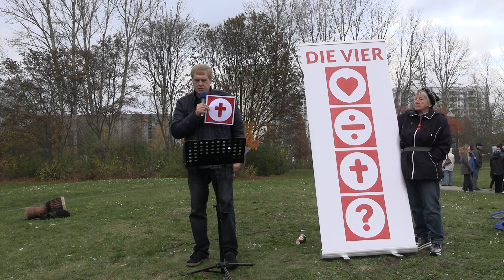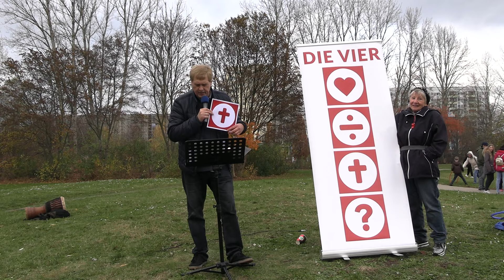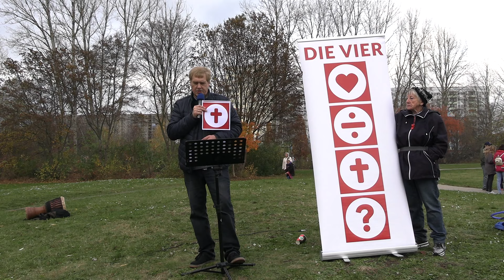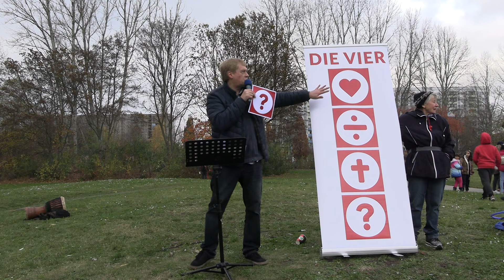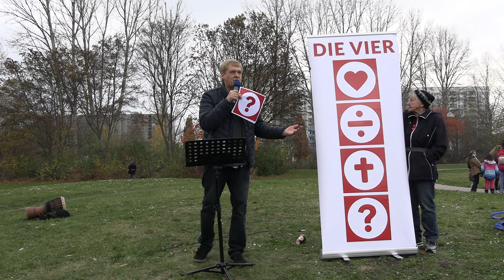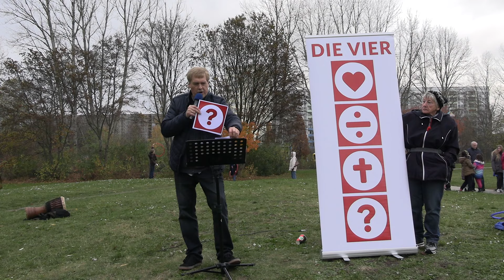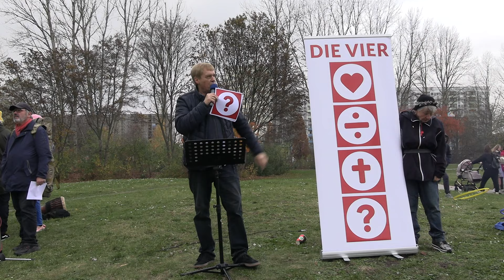Die wichtigste Botschaft der Welt - VIER ELEMENTE - Predigt Markus Rapp in Berlin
VIER ELEMENTE der wichtigsten Botschaft der Welt.
Diese Predigt habe ich auf unserem vierten evangelistischen Open Air Festival am 6. November in Berlin Hohenschönhausen gehalten, wozu trotz kühlen und unbeständigen Wetters über 300 Menschen kamen. Die wichtigste Botschaft ist die GUTE NACHRICHT von Jesus Christus, dass Er aus unserem Minus ein PLUS gemacht hat, für alle die im Glauben antworten auf das, was Er durch Seinen Tod am Kreuz für uns vollbracht hat - Vergebung, Rechtfertigung, Versöhnung mit Gott und ein NEUES LEBEN, das wir durch den Heiligen Geist empfangen.
Nach der Predigt nahmen eine ganze Reihe Menschen JESUS als ihren Herrn und Erlöser an. Ein Mädchen, das Jesus annahm und das Gebet am Ende mitsprach wurde spontan von Schmerzen in ihrem Bauch geheilt, die sie mehrere Wochen gehabt hatte.
Dieses Mal hatten wir auch zum ersten Mal eine Live Band einer Musikschule und einen für das Festival aufgebauten Chor dabei, der christliche Lieder und Gospel Songs sang. Wir sind noch diese Jahr dabei eine Partnerschaft zu entwickeln, um einen Chor für Open Air Gottesdienste aufzubauen.
Wir sind sehr Gott und unseren Partnern und Spendern sehr dankbar, dass wir in 2021 eine starke und gute Grundlage legen und Ausrüstung kaufen konnten, worauf wir nächstes Jahr aufbauen und expandieren können.
Aber immer noch brauchen wir einiges an Investitionen und Ausrüstung um zu expandieren und das Evangelium auch mit Live Musik im nächsten Jahr größeren Menschenmengen zu predigen. Dafür sind wir auf SPENDEN angewiesen und sind dankbar für einmalige und monatliche Spenden und Partnerschaft. VIELEN DANK dafür und wir beten für eine 100-fache Ernte durch jede Spende!

FÜR SPENDEN:
Wenn dich die Predigten gesegnet haben, hast du auch die Möglichkeit die Entwicklung unseres Gemeinde-Dienstes und unserer wachsenden OPEN AIR Evangelisationen in Berlin mit EINER SPENDE zu unterstützen. VIELEN DANK im Voraus! Bitte sende uns auch deine Kontaktdaten!

Sparkasse Barnim
IBAN: DE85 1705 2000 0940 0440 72
VIELEN DANK im Voraus und Gottes reichen Segen!

DANKE für jedes LIKE und Abo meines You Tube Kanals! Verbreite gerne diese Botschaft weiter, wenn sie dich ermutigt hat.

ISDD BIBELSCHULE:
Lerne doch auch unsere Bibelschule kennen, die die größte multimediale Bibelschule der Welt ist.
TIPP: Bestelle unser Vorstellungspaket für nur 15 Euro, das dich SEHR segnen wird